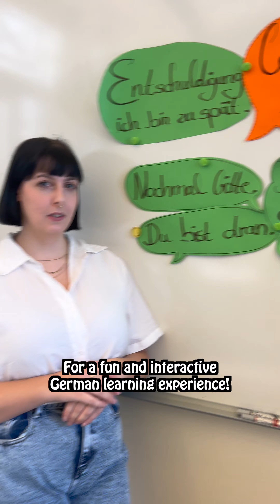German vs. Singlish phrases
Want to learn German🇩🇪 in Singapore🇸🇬? Check out @goetheinstitut_singapur now! Registrations are open!